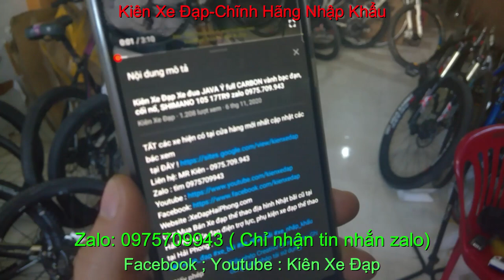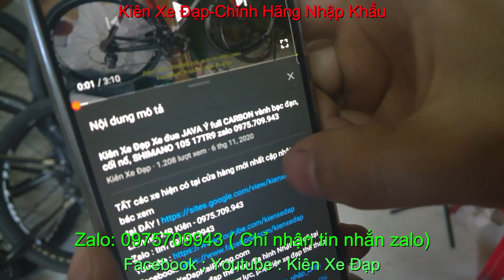Kiên Xe Đạp xe đạp đua TROPIX MADRID giá SOLD zalo 0975709943